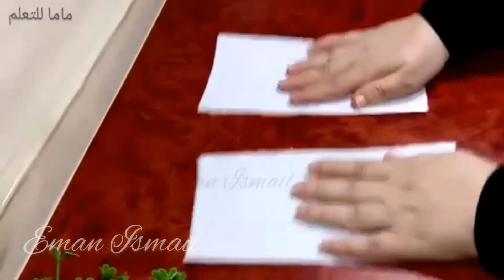ورد بلدي من ورق المناديل